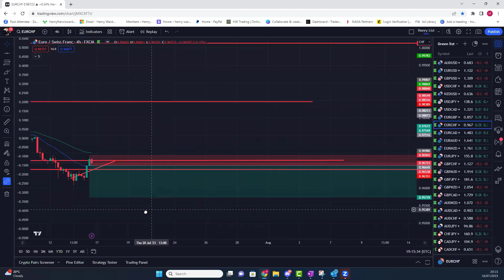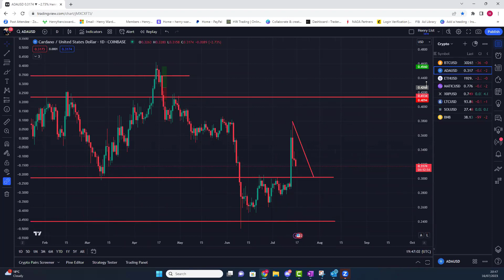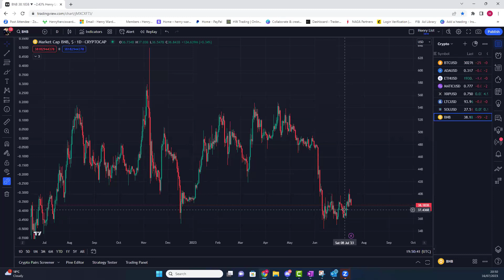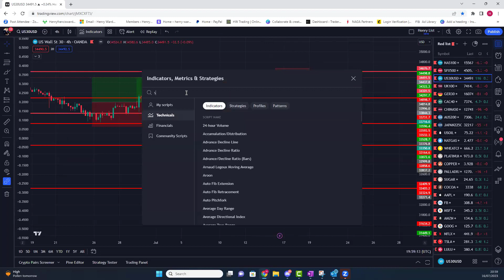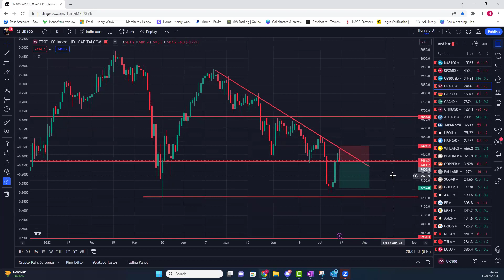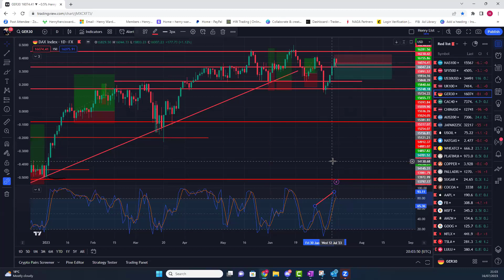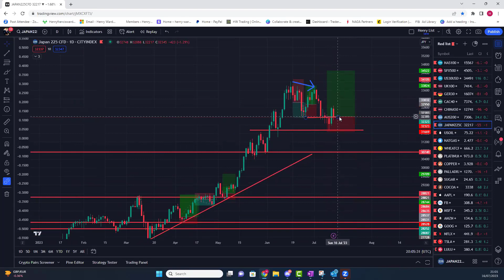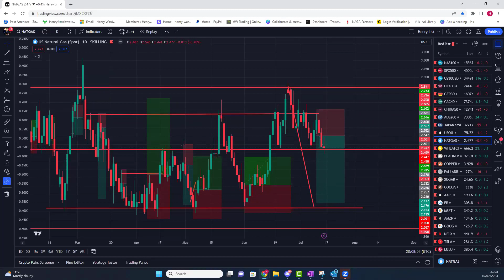Pre Market Open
1) 📈 Free Trading Course 👨‍💻

 2) ✅ Free Trading Group - Discord 💬

4) 💻Henry Ward Webinars 👨‍🏫